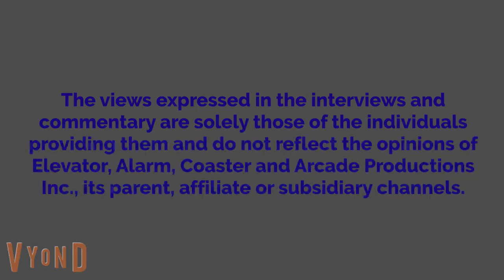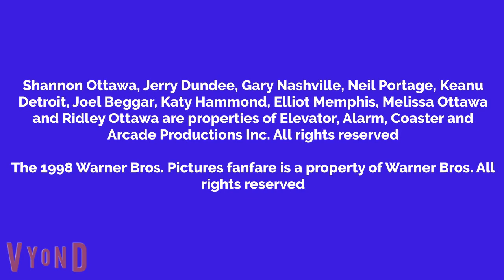Shannon Disrespects The New Detention Teacher/Grounded